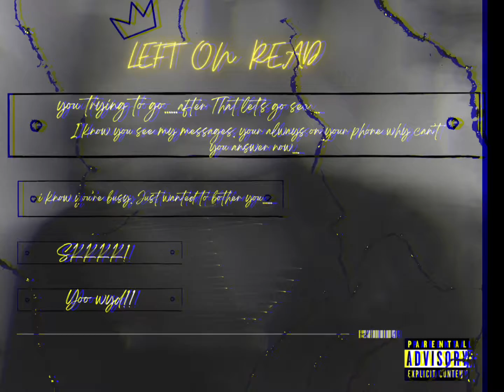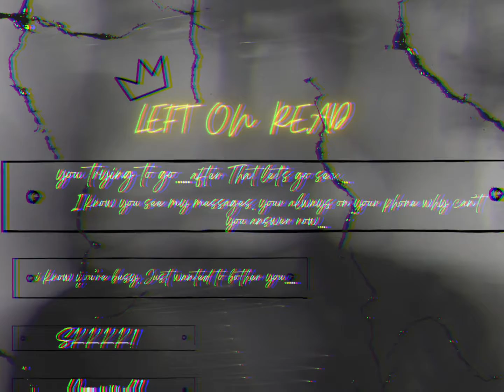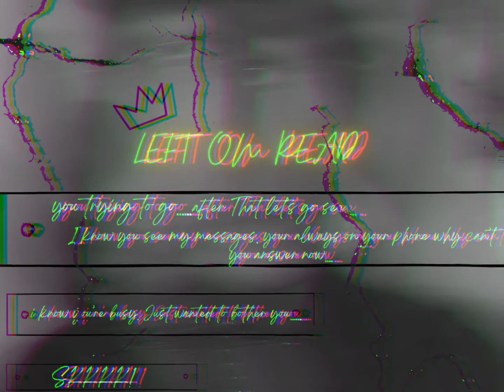SK Crunchiii x Kbdahitta - Left on read (Prod. Jewell)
Tired of people wanting to link, move around or do some wild stuff while I’m in the booth….so I just leave em on read++

“Left on read” was Produced by @JEWELLPROD ++